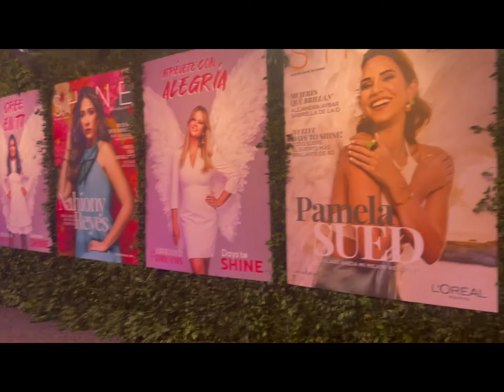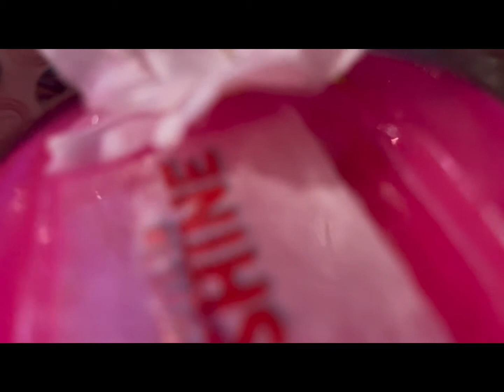Days To Shine, Hotel Embajador y SOCIALIZANDO con MIrna